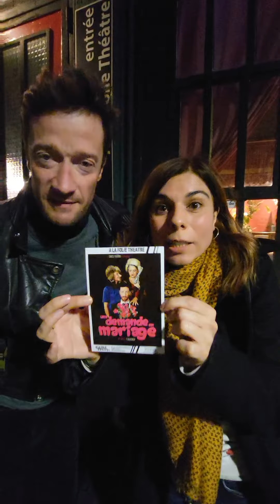Une demande en mariage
Entretien avec les comédiens.
Une spectatrice est enchantée après avoir vu la pièce.